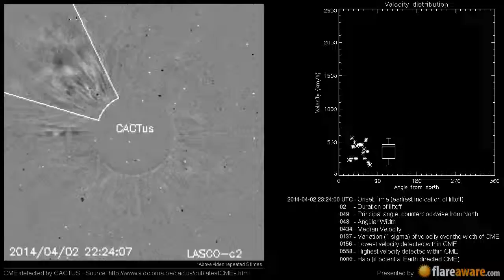A Non Earth directed CME at 2014-04-02 23:24:00 UTC